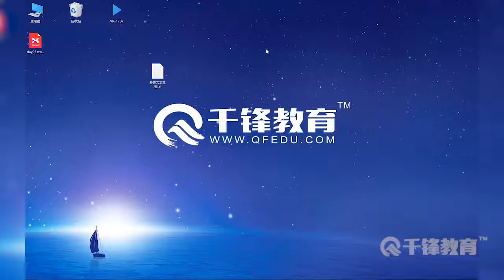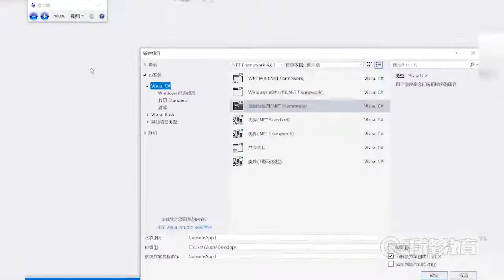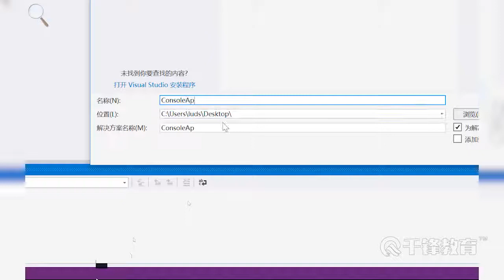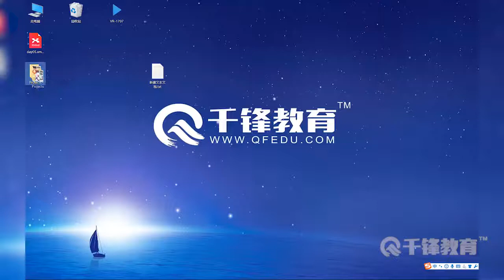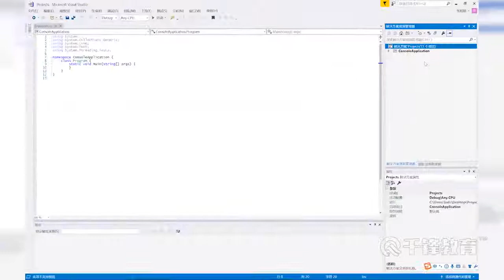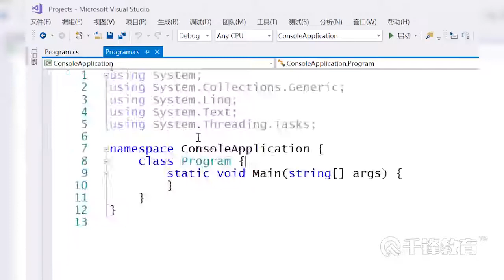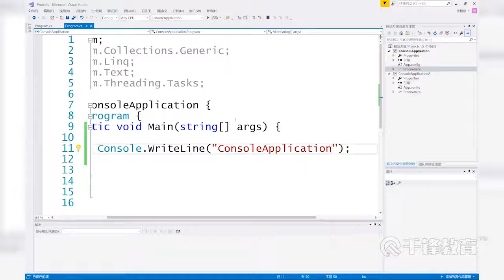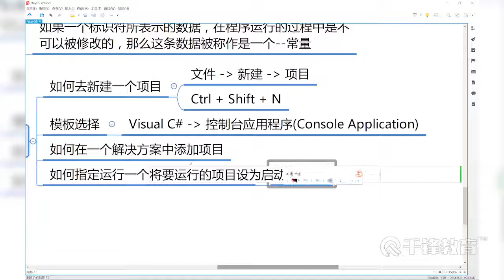千锋Unity游戏开发教程：32 C#基础之VisualStudio的使用